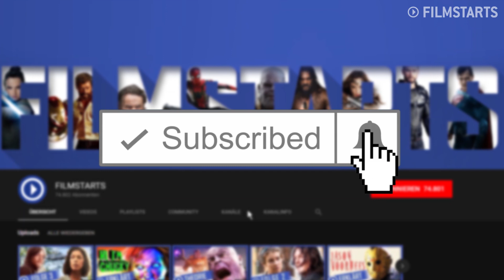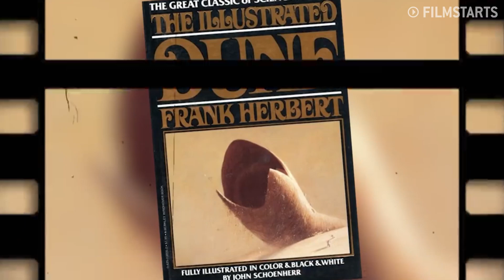20 Blockbuster, auf die wir uns 2020 freuen!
20 Blockbuster, die 2020 ins Kino kommen

2019 hat noch nicht einmal richtig angefangen, da wollen wir schon mal einen Blick aufs nächste Jahr werfen. Denn auch 2020 verspricht ein aufregendes Kino-Jahr zu werden. Neben "Fast and Furious 9" erwartet uns "Wonder Woman 2", ganze drei Filme aus dem Marvel Universum und James Bond 25. Godzilla wird gegen King Kong kämpfen, "Minions 2" kommt in die Kinos und "Avatar 2" wird uns hoffentlich ordentlich umhauen. Wir stellen euch deswegen 20 Blockbuster vorstellen, auf die ihr euch im nächsten Jahr freuen könnt.